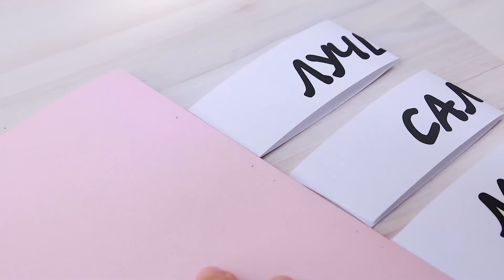Открытка на День Матери своими руками Как сделать подарок Маме на День Матери из бумаги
Красивая открытка на день Матери своими руками в нашем мастер классе, из цветной бумаги и картона. Как сделать красивый подарок Маме из бумаги вы узнаете в нашем видео.

Для открытки вам понадобится:
- Цветная бумаги плотностью от 120 до 160 грамм (разных цветов)
- Ножницы
- Клей ПВА
- Полу-бусины на клейкой основе
- Линейка и циркуль или линейка с кругами
- Маркер

Немного хорошего настроения и терпения и у вас получится замечательная открытка, которую можно подарить своем Маме к празднику "День Матери" и мы уверенны ей такой подарок будет очень дорог ведь вы его сделаете своими руками и при том такая открытка очень красивая.

Когда день Матери в 2019 году? В России день матери отмечается в последнее воскресенье ноября, в этом году этот праздник будет 24 число.